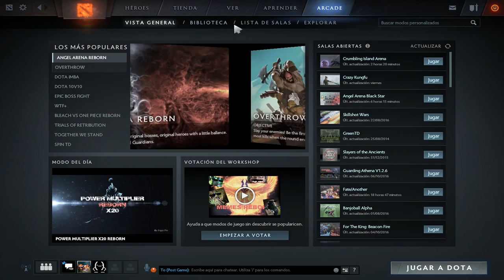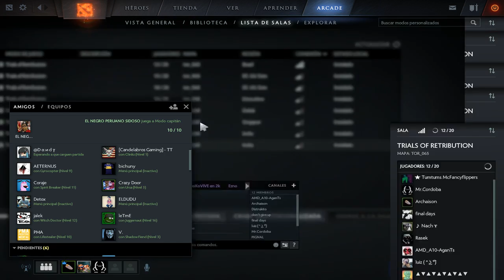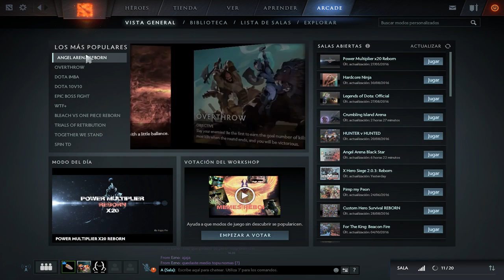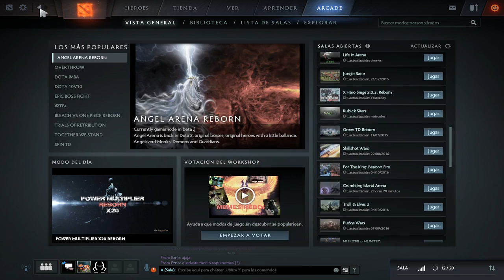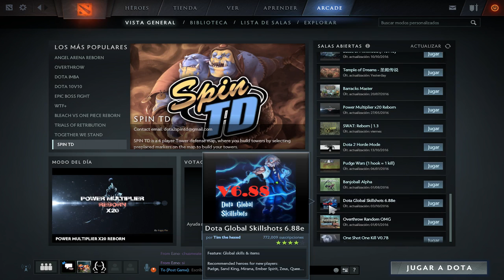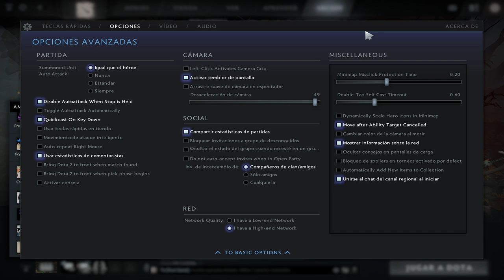Dota 2, INVASION OF ZOMBIES FT (4,5kmmr) Enzo Lover